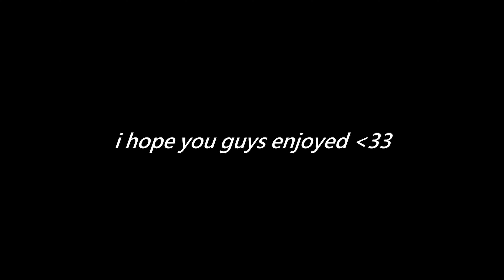sad hours in modern warfare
*Watch in 4K, 1440p60 HD, or 1080p60 HD *

Grailz Beni - It's Not So Bad (tiktok version) | " It reminds me that it's not so bad "

(Class Setup)

-MP5 Class-
Underbarrel-  Operator Foregrip
Ammunition-  30 Round Mag
Perk-  Sleight of Hand

-M4 Class-
Ammunition-  50 Round Mag
Barrel-  FSS 14.5' Tac Lite

-MP7 Class-
Barrel-  FSS RECON
Optic-  Viper Reflex Sight
Stock-  No Stock

                                         * ignore*

My BEST Class setups for Search and Destroy (Modern Warfare)
Weird Mp5 Class Setup | Search and Destroy (Modern Warfare)
Hacking
MW SnD
SnD MW
Best Settings
Best Call Of Duty Movement
Best Search & Destroy Movement
Meta Guns
best mp5
best uzi

NEW WARZONE MAP IS INSANE! (FORTUNES KEEP)
UPDATE! (Warzone Best Loadouts)